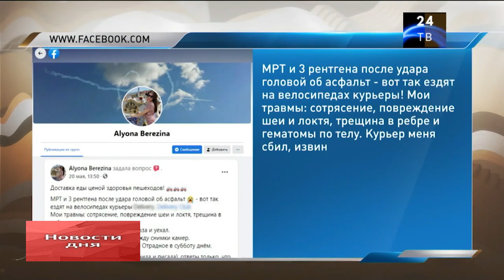В Москве участились дорожные происшествия с курьерами на велосипедах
Спешат выполнить заказ и несутся сломя голову. Это - о велокурьерах. Недели не проходит, чтобы они кого-нибудь не сбили на тротуаре. У пешеходов серьёзные травмы. некоторые оказываются в больницах.

Нравится наш канал? Поделитесь с друзьями, чтобы и они могли присоединиться к нам!